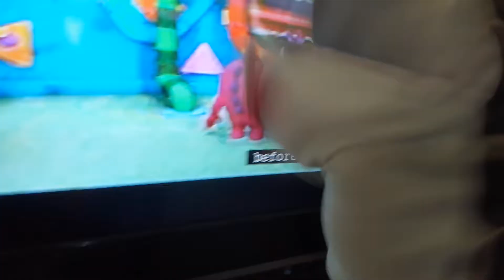Pythons favorite song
He loves the monster math squad theam song